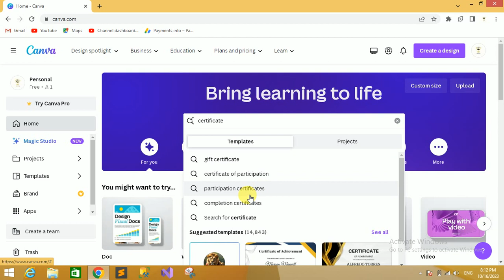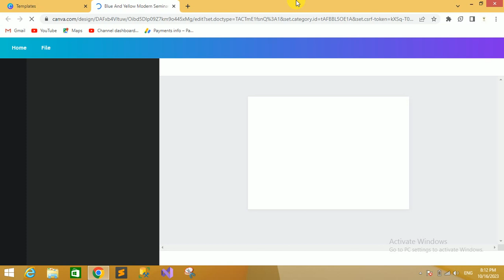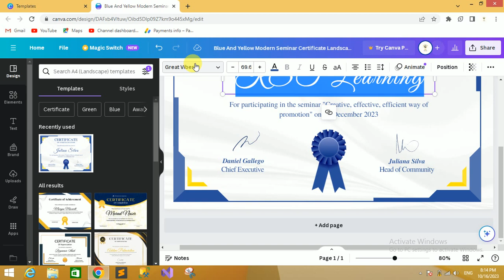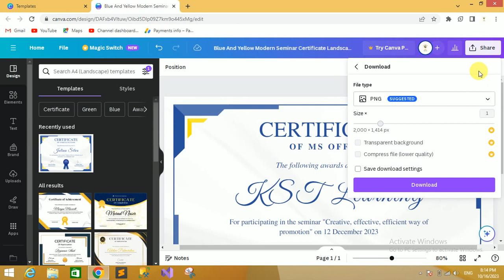How To Make Certificate Using Canva App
In this video you can learn how to create Certificate Design using Canva step by step in Hindi by KST Learning. You can learn complete digital marketing free through our YouTube channel.